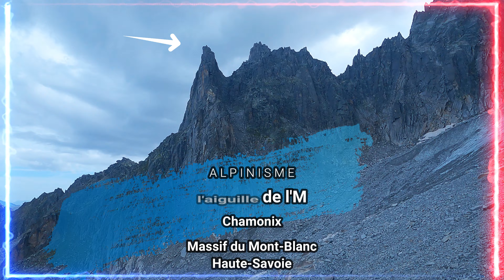AIGUILLE DE L'M CHAMONIX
Point de départ : Téléphérique du Plan de l’Aiguille (2317m)
Niveau Technique : D-/II, 5b max./5a obl.
Historique : Mme M. Damesme, F. Batier, M. Damesme, J. Morin le 24 août 1945
Horaires : 2h d’approche, 2-3h dans la voie et 2h pour rejoindre le Plan de l’Aiguille
Matériel :
6 dégaines
Câblés éventuellement
Crampons/piolet selon la saison (attention à la traversée des Nantillons même en fin de saison)
Encordement 40m

L'Aiguille de l'M culmine à 2 844 mètres d'altitude, est un sommet massif du Mont-Blanc.
Cette Aiguille tire son nom de sa forme taillée rappelant la lettre M de l'alphabet, très visible depuis le centre-ville de Chamonix.
Bien que dominée par Charmoz et Grépon, l’Aiguille de l’M est immanquable depuis la vallée de Chamonix. Facilement accessible et située bas en altitude, elle est une excellente alternative aux courses d’altitudes, aussi bien en périodes chaudes (pour éviter un risque d’écroulement) qu’après une chute de neige estivale. Une escalade très plaisante et un excellent granit assurent sa fréquentation le reste de la saison !